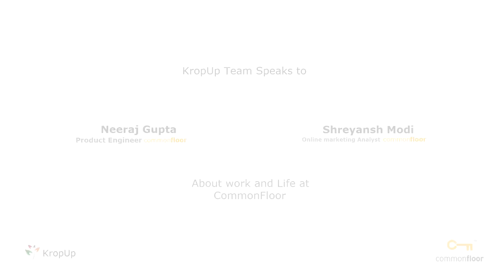CareerXperts - Work and Life at CommonFloor ( careerxperts.com)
Neeraj and Shreyansh speak to the KropUp Team about

Work and Life at CommonFloor and
How it feels to work in a startup